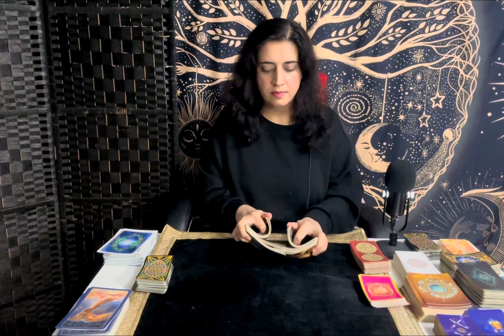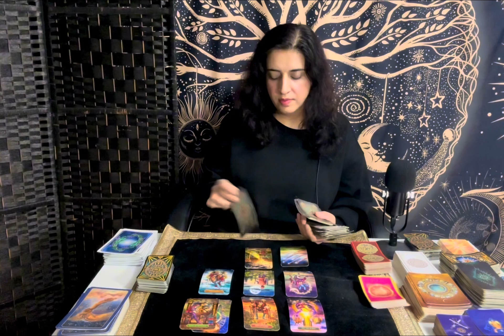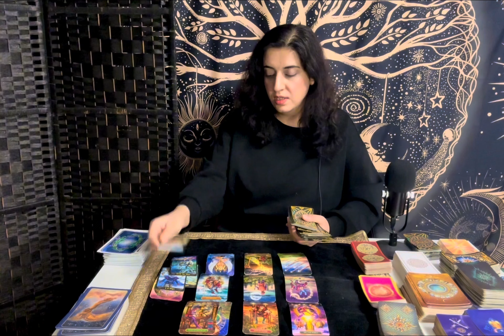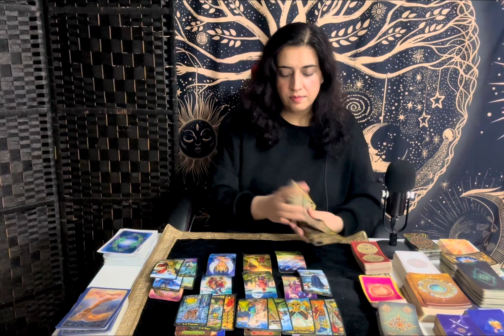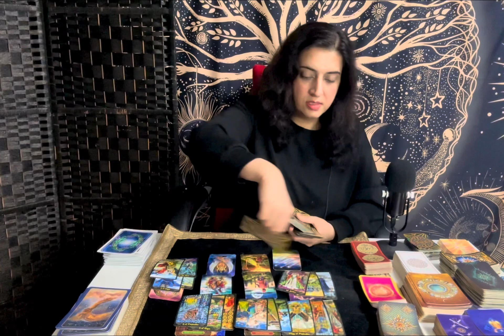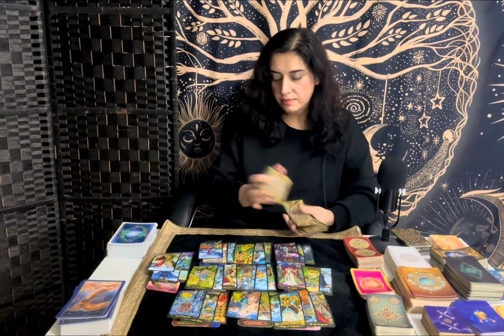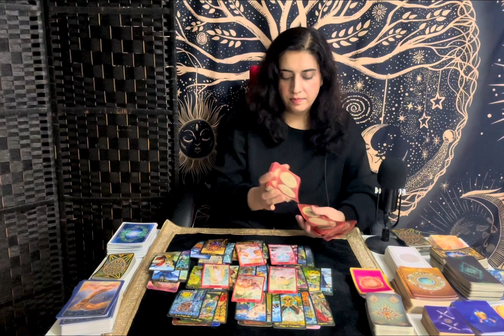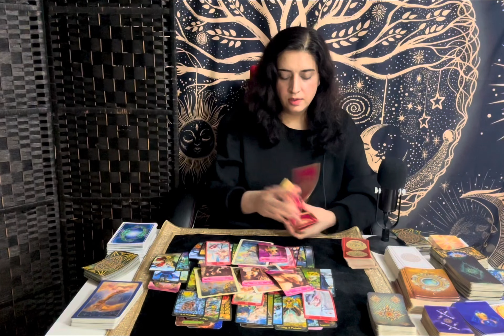PISCES ♓️ - “They’ve Been Thrown Off, Realizing They Have To Make A Choice And Fast…” November 2023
General Tarot Love Reading -  PISCES ♓️ - November 2023

3 Questions

Stay Blessed ✨

Pisces, Pisces tarot, Pisces November 2023, Pisces August 2023 tarot, Pisces zodiac sign, Pisces tarot reading, Pisces love, Pisces love reading, Pisces horoscope

Pisces, Pisces tarot, Pisces October 2023 tarot, Pisces zodiac sign, Pisces tarot reading, Pisces love, Pisces love reading, Pisces horoscope